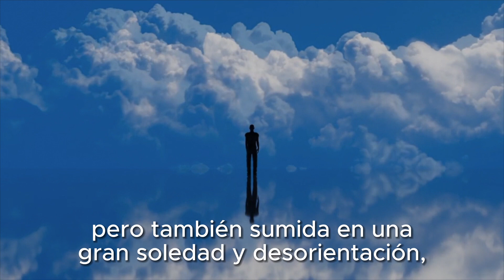Sacerdotes con corazón de Buen Pastor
Mensaje del arzobispo de Burgos, don Mario Iceta Gavicagogeascoa, para el domingo 30 de abril de 2023.